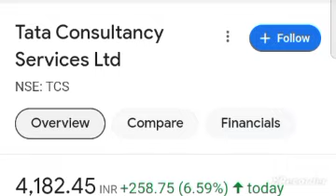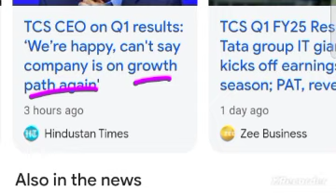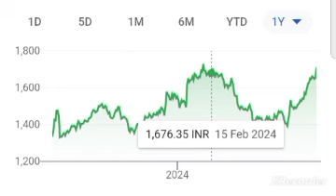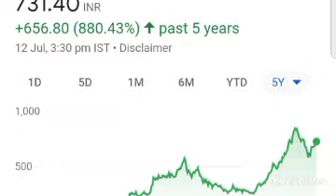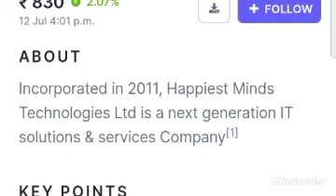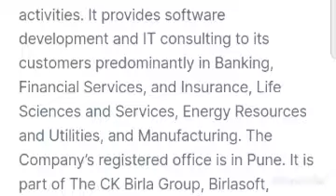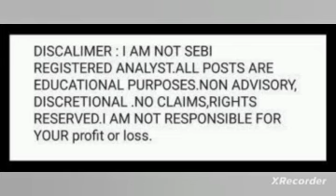birlasoft share latest news today happiest minds latest news happiest minds today news it stocks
birlasoft share anylasis
birlasoft share latest news
 birlasoft share latest today news
 birlasoft share target price tomorrow
birlasoft share target price